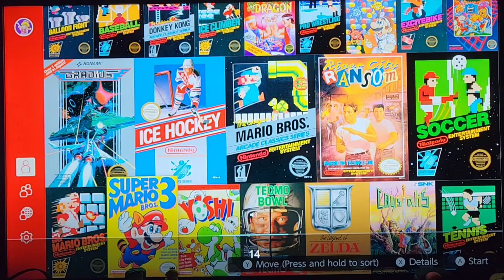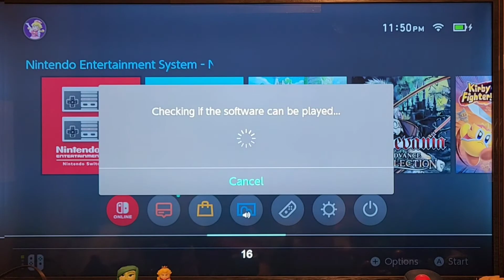Super Mario Bros. 3 (NES, 1988) World 4: Giant Land